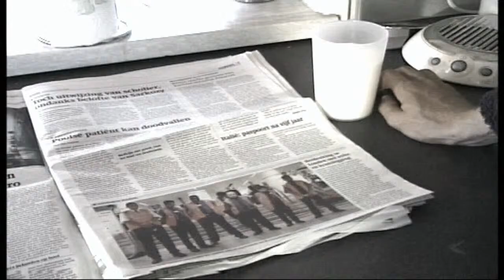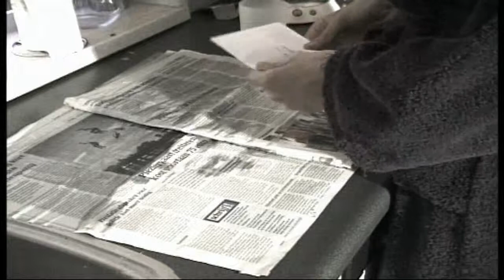Players & Pawns - Part 1 of 10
Film die ik in de zomer van 2006 heb opgenomen: Francois krijgt een geheimzinnige brief en vraagt zijn vriend Wes om hulp. Wes raakt ook betrokken bij het complot en waarom komen er zoveel mensen aan de deur met vreemde redenen?